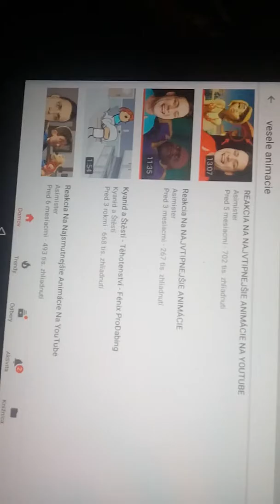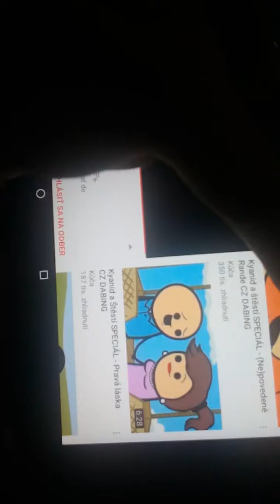Special za 15 odberatelov